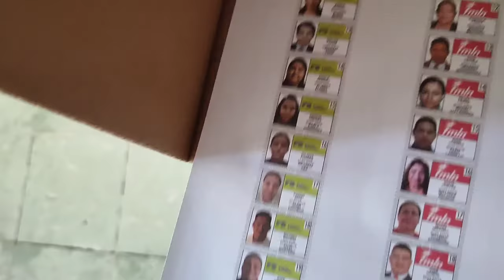PROBANDO UN LABIAL🫣 NOS TRIPLICARON EL DINERO 🤑 TARDE DE JUEGOS CON MIS HIJOS 🥲